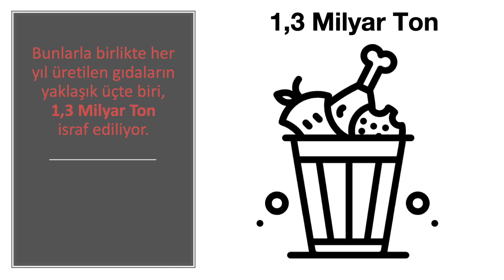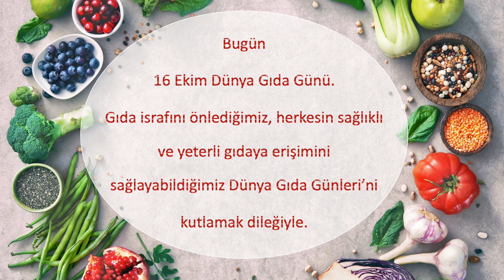Anamed & Analitik Grup // 16 Ekim Dünya Gıda Günü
Birleşmiş Milletler Gıda ve Tarım Örgütü’nün (FAO) 2018'e yönelik raporuna göre:
- Dünyadaki her 9 kişiden 1’i, toplam 821,6 milyon kişi aç.
- Asya'da: 513,9 milyon kişi aç.
- Afrika'da: 256,1 milyon kişi aç.
- Latin Amerika ve Karayipler'de: 42,5 milyon kişi aç.
- 2 milyar kişi gıda erişiminde orta ya da ciddi risk yaşıyor.
- Her 7 bebekten 1’i, toplam 20,5 milyon bebek düşük doğum ağırlığı ile doğuyor.
- 5 yaş altı çocukların 148,9 milyonu düşük boy uzunluğu, 49,5 milyonu düşük vücut ağırlığı sorunu yaşıyor.
Öte yandan:
- 5 yaş altı çocukların 40 milyonu fazla kilolu.
- Okul çağındaki çocuk ve gençlerin 338 milyonu fazla kilolu.
- Her 8 yetişkinden 1’i, toplam 672 milyon kişi obezite sorunu yaşıyor.
Bunlarla birlikte her yıl üretilen gıdaların yaklaşık üçte biri, 1,3 milyar ton israf ediliyor.
Yapılan çalışmalar Türkiye’de bir yılda israf edilen gıda miktarının 26 milyon ton olduğunu gösteriyor. İsraf edilen bu gıdalar toplam 214 Milyar Türk Lirası değerinde. Örneğin yılda yaklaşık 101 milyon ekmek üretilirken bunun yaklaşık 6 milyonu çöpe gidiyor.

Bugün 16 Ekim Dünya Gıda Günü. Gıda israfını önlediğimiz, herkesin sağlıklı ve yeterli gıdaya erişimini sağlayabildiğimiz Dünya Gıda Günleri’ni kutlamak dileğiyle.